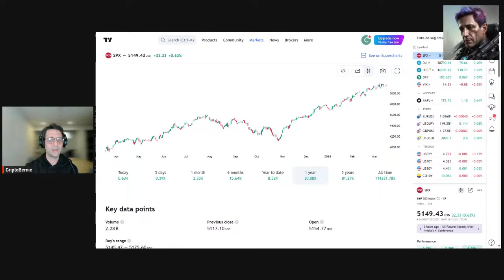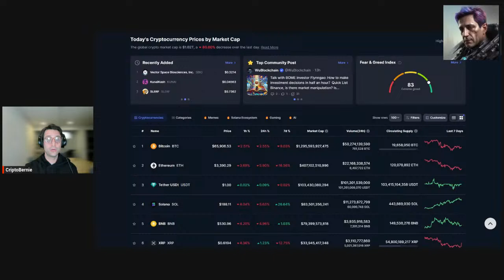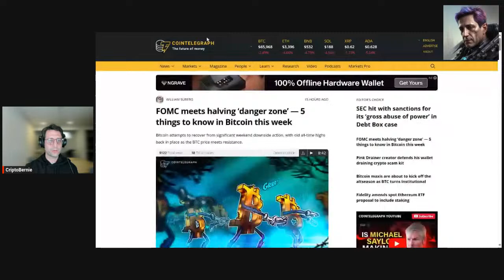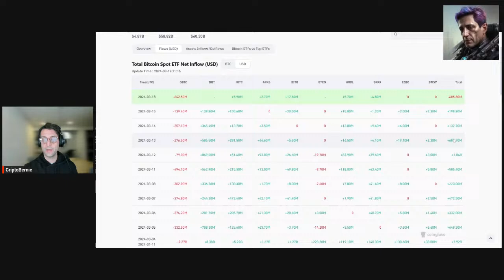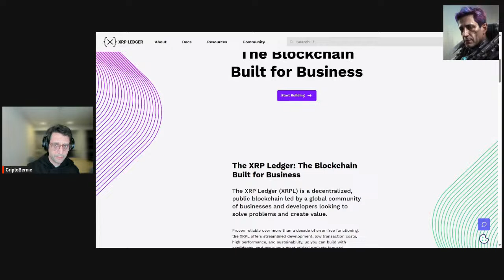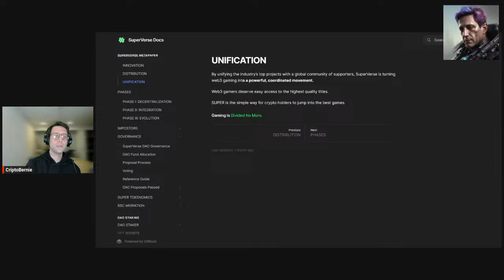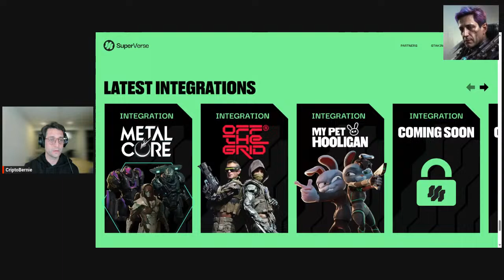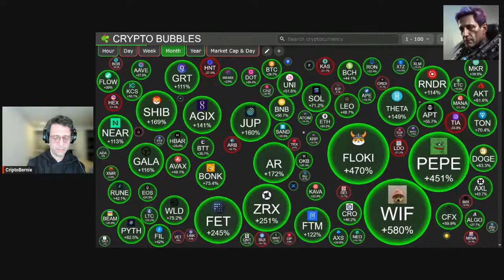XRP y Bitcoin Sufren Mucho hoy!!!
XRP y Bitcoin siguen luchando para mantenerse arriba de los 60 centavos y los 62.000 usd.

✅ Un exchange especializado para comprar cripto a buen precio. Binance, el link es